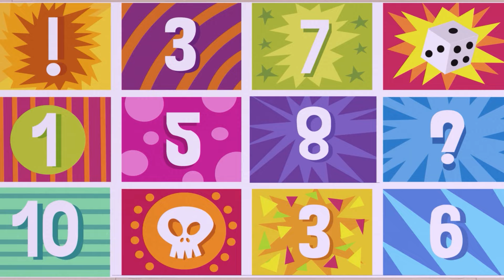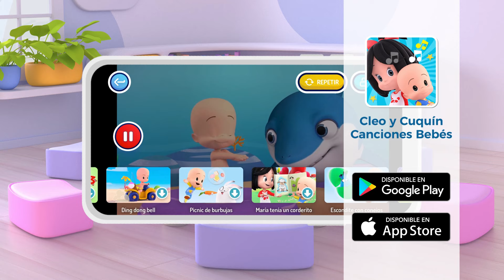Five Little Monkeys | Please, be quiet! | Baby Songs | Cleo & Cuquin